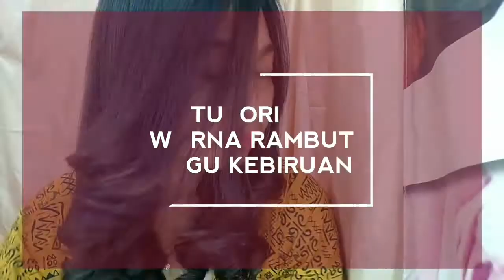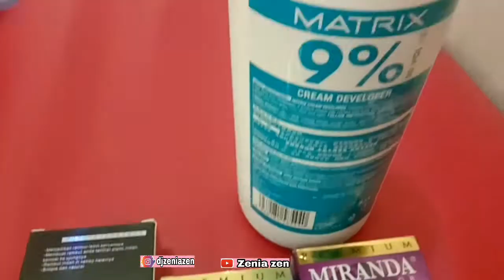TUTORIAL WARNA RAMBUT UNGU GRADASI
Terima kasih yg uda mampir & selalu stay
Di chanel aku

Agar temen-temen dapat info terbaru & keseruan terbaru dari aku setiap minggu nya

 Dan comment jika temen temen ada ide untuk chanel aku

 Semoga bermanfaat